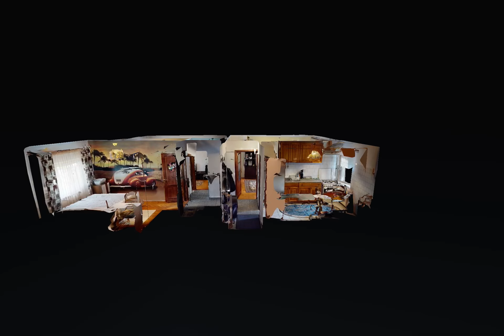Vand apartament 3 camera zona Baneasa la 5 min de metrou Aurel Vlaicu si Promenada Mall, Laura Miu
Vand apartament 3 camera zona Baneasa la 5 min de metrou Aurel Vlaicu si Promenada Mall
Va propun spre vanzare un apartament spatios de 3 camere in zona centrului comercial Promenada Mall, la 5 minute de statia de metrou Aurel Vlaicu si 10 minute de Herastrau, 3 min de LIDL.
Apartamentul se afla la etajul 2 din 4 fara lift, cu loc de parcare, zona foarte linistita, cu verdeata si se poate vinde si cu mobila existenta daca clientul doreste.
O proprietate perfecta pentru o familie care doreste sa fie aproape de birou, mijloace de transport, centre comerciale dar care au nevoie si de liniste cand ajung acasa.